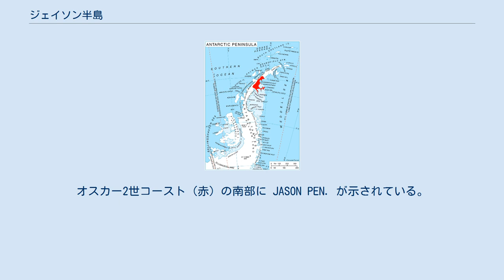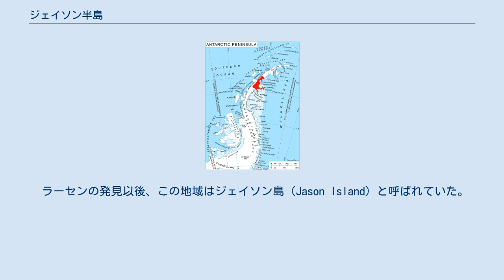ジェイソン半島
南極半島地図。
オスカー2世コースト（赤）の南部に JASON PEN. が示されている。
 ジェイソン半島（英: Jason Peninsula）は、南極半島東岸、オスカル2世コースト (Oscar II Coast) にある半島。
 グレアムランド（南極半島の先端側）の東岸から、東のウェッデル海に突き出した大きな半島である。
雪に覆われた峰々からなり、ラーセン棚氷の中に聳える。
 Medea Dome 山の東側にある地峡から67kmに渡り伸びており、先端はフラムネス岬 (Cape Framnes) である。
 南極半島東岸に広がるラーセン棚氷は、北からA, B, Cの3つに区分されるが、ジェイソン半島はラーセンB棚氷とC棚氷を分けている。
半島北側のラーセンB棚氷は、2002年に大規模な崩壊を起こした。
 この地形は1893年12月1日、ノルウェーの探検家カール・アントン・ラーセンによって海側から発見された。
ラーセンは彼の船 (Jason (ship)) に因み、高い峰の一つにジェイソン山と名付けた。
しかしラーセンがこの峰を観測した地点は遠く、詳細な地図は作れなかった。
 1902年、オットー・ノルデンショルド率いるスウェーデン南極探検隊 (Swedish Antarctic Expedition) が、Borchgrevink Nunatakからこの区域を観察し、ラルセンの見た峰が本土から切り離されていることを報告した。
 ラーセンの発見以後、この地域はジェイソン島（Jason Island）と呼ばれていた。
1955年、フォークランド諸島属領調査所（FIDS）は、この地形を大きな半島と断定した。